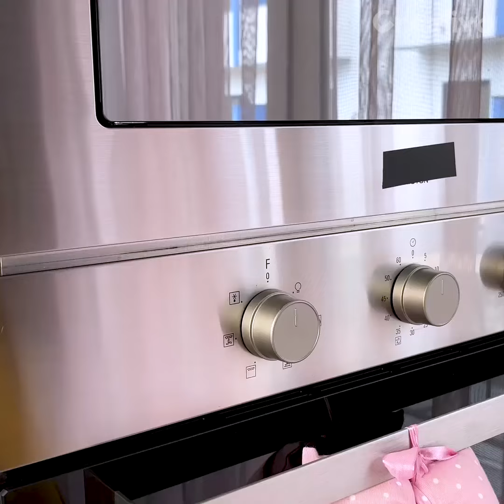How to CLEAN INTELLIGENTLY😀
Hi!
If you want to clean your stove effortlessly, you can place some paper towels over the grime and spray on a degreaser. A mixture of lemon water and vinegar is perfect for cleaning shiny surfaces such as stainless steel and glass; you can also this to clean your kitchen cabinets. If your broom keeps getting clogged with dust, hair and dirt, you can put it in a plastic bag to prevent this from happening. If you want to clean the floor quickly, you can place an absorbent cloth on the broom's head and pass it over the floor. If your sofa is dirty, you can soak a microfiber cloth in water and detergent and then tie it over a pot lid; now you can wipe down the entire surface of the sofa with your DIY pot lid tool! To polish stainless steel, you can spray a few drops of body oil on a cloth or cotton ball and rub it over the metal. If you want to remove stubborn limescale, you can use dishwasher rinse aid.

Welcome to Creativo UK!🤗

    This channel is full of great ideas for DIY projects that you can do with your own hands, and also practical advice to simplify your - and your family’s - life! Here, you will find creative recycling ideas, projects for the kids, decorating techniques, artwork, gardening, scientific experiments, tips to easily clean and tidy up your home, and more! Strive to be creative and use us for inspiration whenever you want!